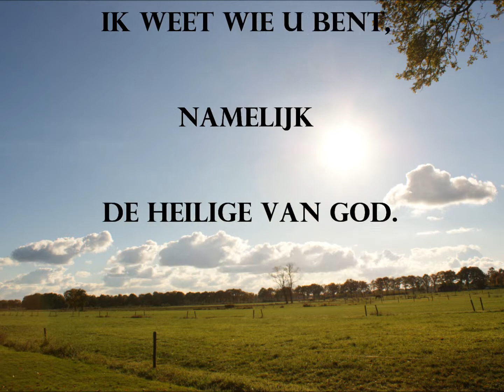Markus 1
een korte film over Markus 1
Muziek is van LennyLeBlanc